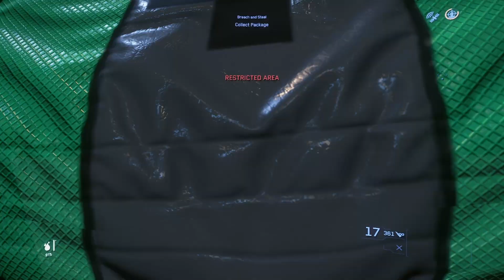The Hardcore Pirate Challenge! EP02 - Redemption! - Star Citizen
Once again I am a free Citizen! Back to the life of crime.

1. Every time I die I lose all of my money

2. Must maintain a Crime Stat
3. Only illegal contracts

Add me on Star Citizen: Captain_Glass_Jaw

Sign up for Star Citizen with my referal code and get an additional 5,000 UEC!
STAR-N3Y5-VPKK